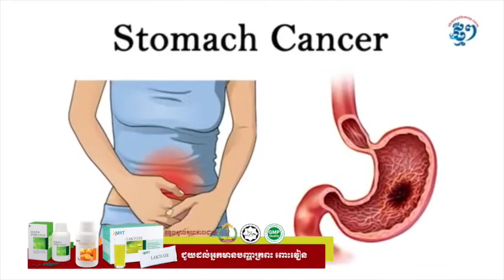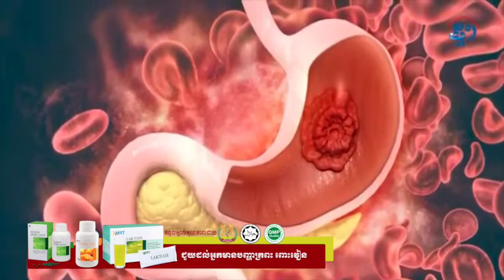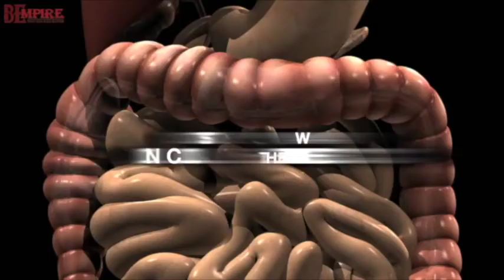ជម្ងឺមហារីកក្រពះពោះវៀន និងដំណោះស្រាយ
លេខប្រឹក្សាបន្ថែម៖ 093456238